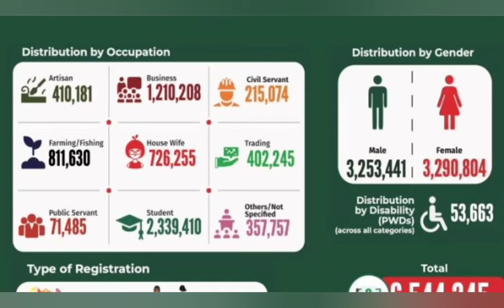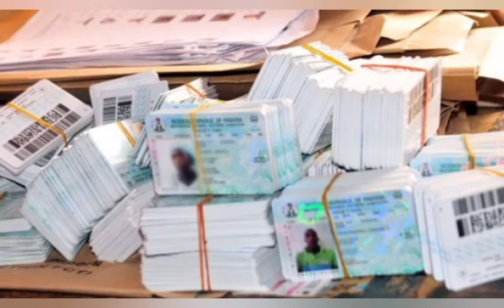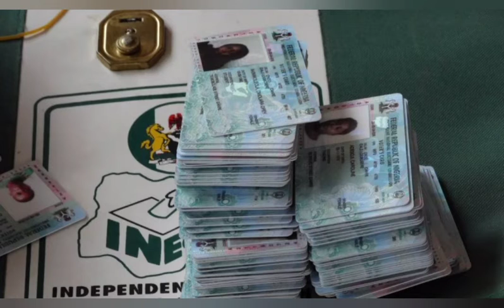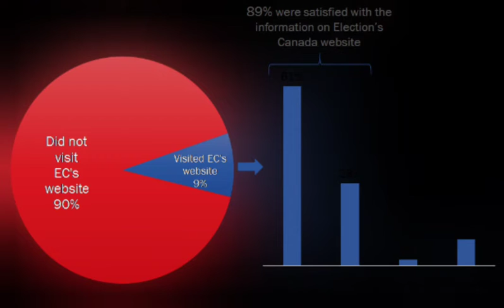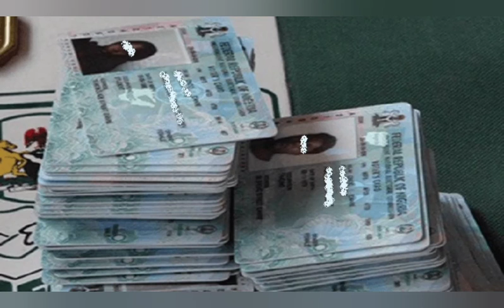2023: NO UNDERAGE VOTERS REGISTRATION IN THE NORTH SAYS INEC CHIEF.